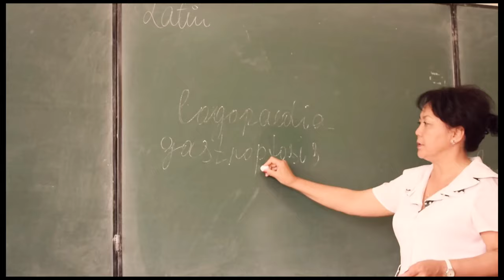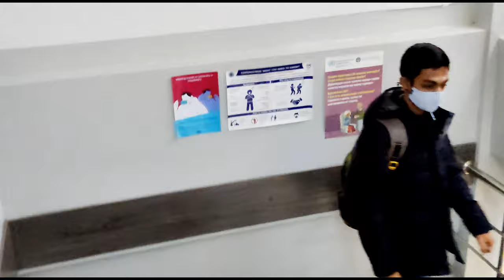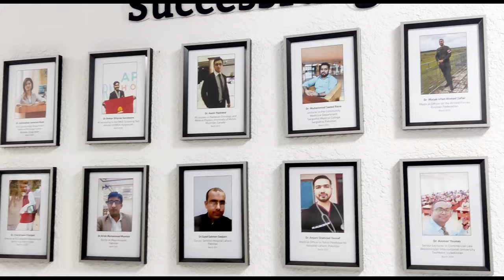ISM -- INTERNATIONAL HIGHER SCHOOL OF MEDICINE // MBBS //ABROAD MBBS //ømstar vlog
Hello 👋👋
This video is regarding my college ihsm at Kyrgyzstan and am first year student of ihsm so in this video I will show you my college cls but not all college campus we have 5 campus including hospital so that will be upload soon as possible if you like this video and your getting information from my video so plz

SHERE THIS VIDEOS TO YOUR FRIEND who want to be doctor and thinking to get admission abroad.

this video is ONLY for getting knowledge and have fun moments I am not making fun of anyone else just take it in positive side if I have done any mistake comment me I will edit and reupload that video.